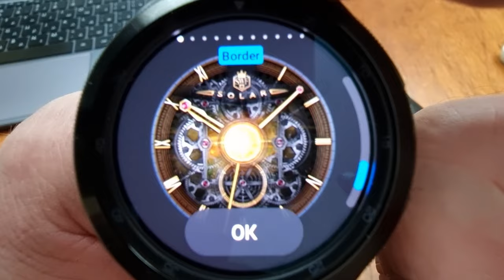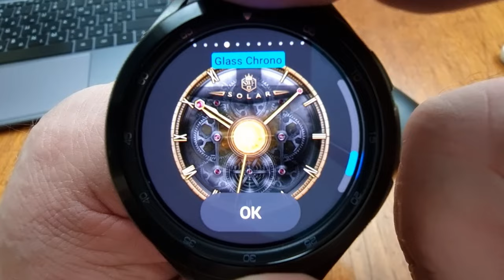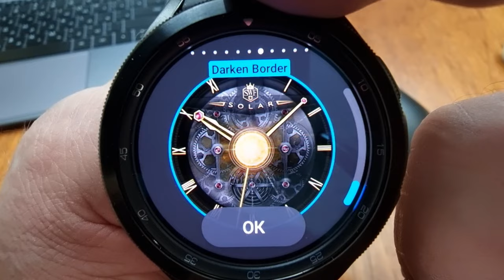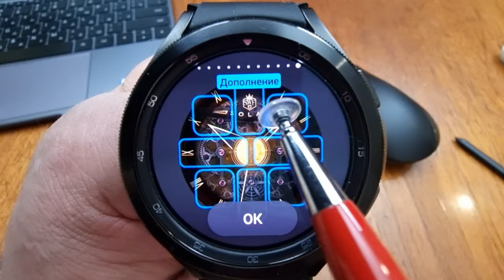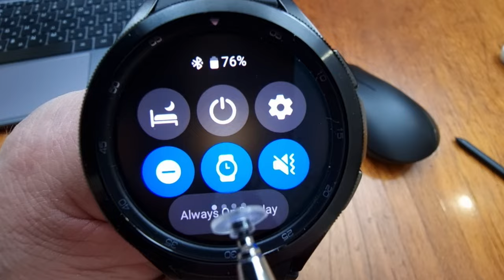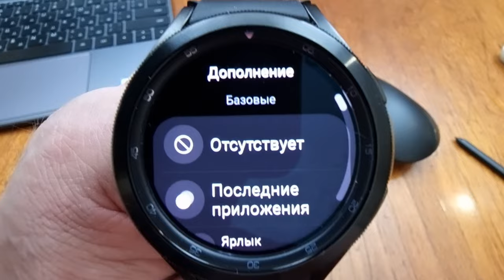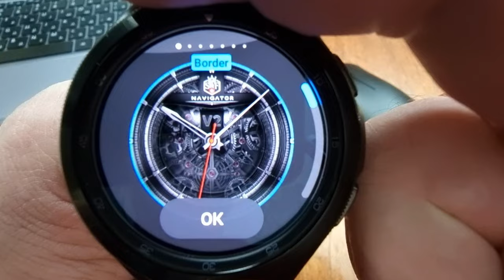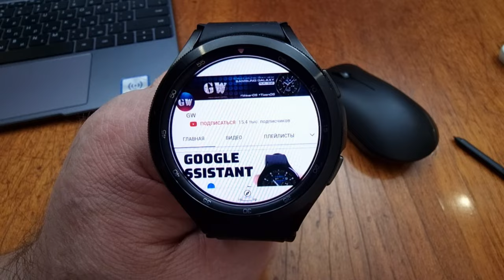Три живых Бесплатных циферблата для Galaxy Watch 4 и любых часов на WearOS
1. SWF Solar V2 Classic
2. SWF Solar V2 Planets
3. SWF Navigator V2 Classic